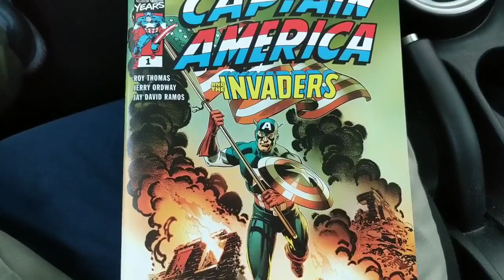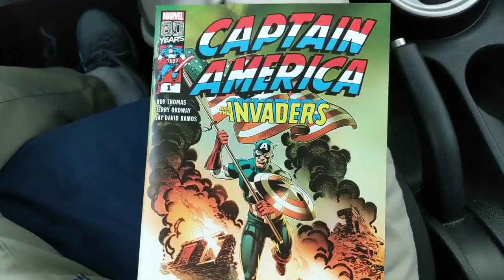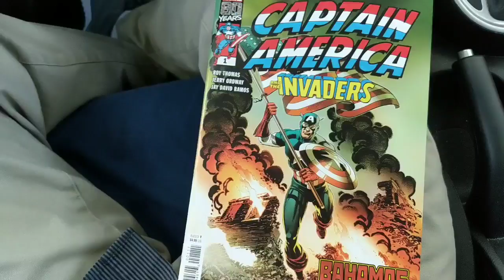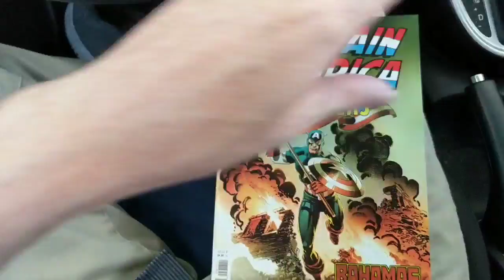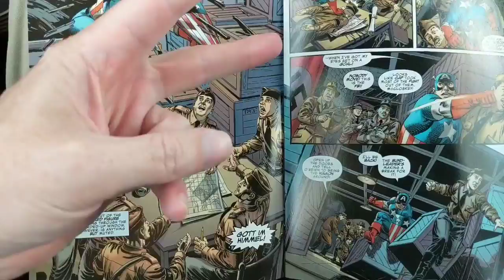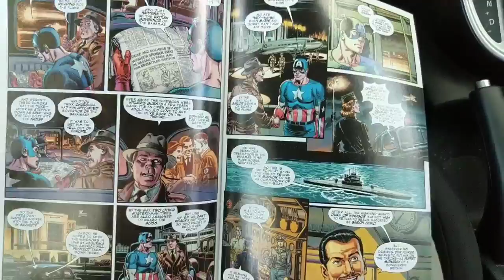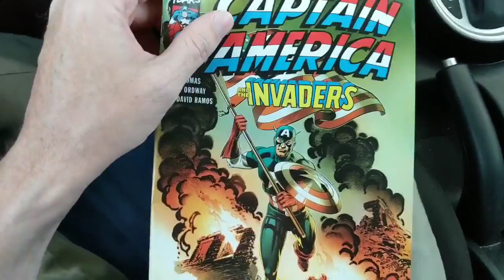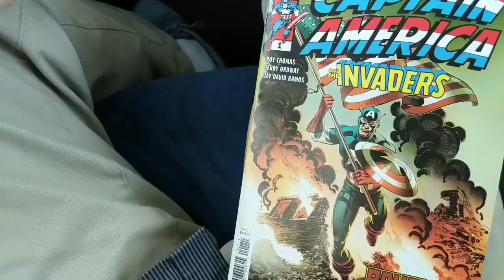CAPTAIN AMERICA AND THE INVADERS #1- Punching Nazis Isn't The End Of The Story...It's The BEGINNING